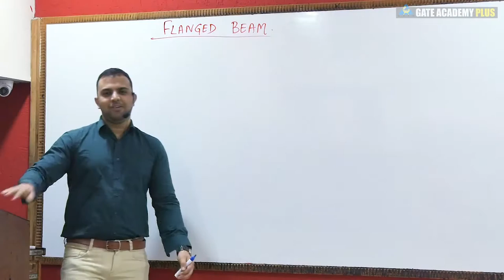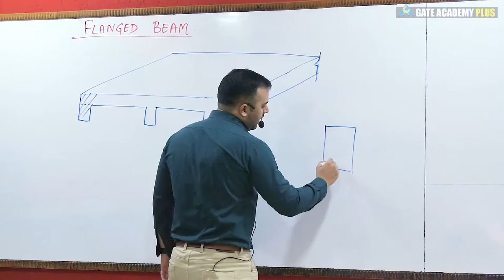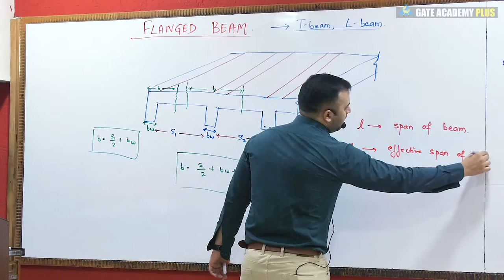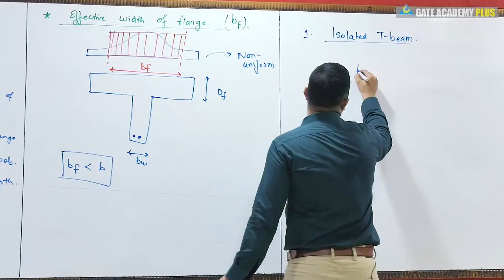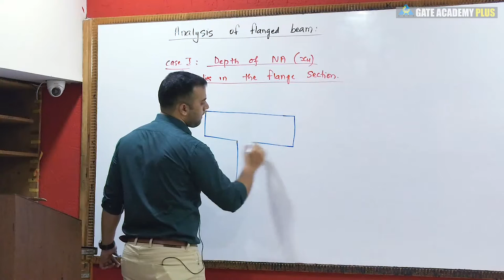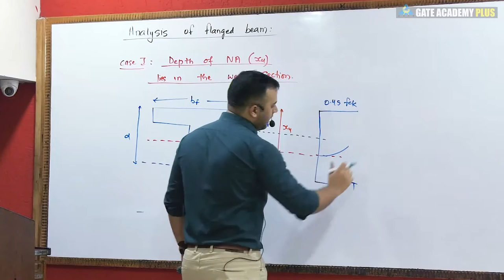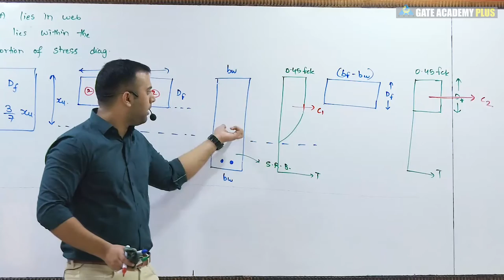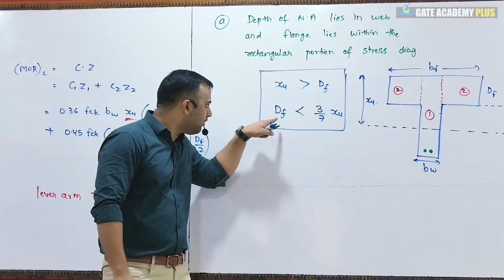#17 | Module-II | Lecture 09 | Analysis of Flanged Beam Part 1 | RCC By Rehan Sir